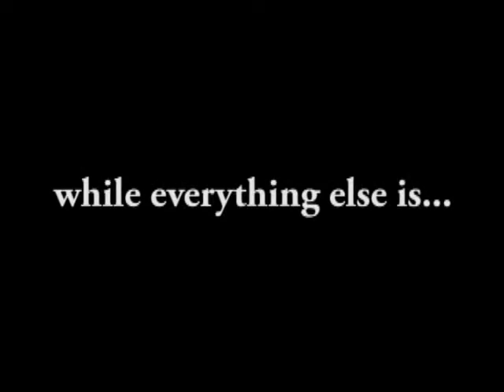Falling Apart Ken Brown and Tammy Brown Book Trailer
A successful sales executive finds himself at the center of a financial collapse, watching everything fall apart around him. Framed for depletion of bank accounts throughout the USA, he is pursued, beginning a 48 hour ride for his life. He begins to learn what is most important in his life. Falling Apart Ken Brown and Tammy Brown Book Trailer Find out more about this author
Genre: Fiction, Suspense, Thriller, Action